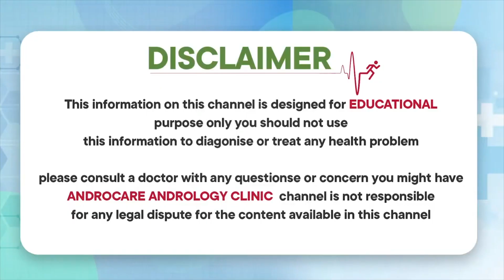Drugs Commonly Used For Premature Ejaculation || Dr Rahul Reddy || Androcare Andrology Institute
Dear Friends,
This is our new Channel created to produce all the content in English.

Gynaecomastia clinic
Testicular pain clinic
Puberty clinic
Prostate clinic
Andropause clinic

Regards
Androcare Team